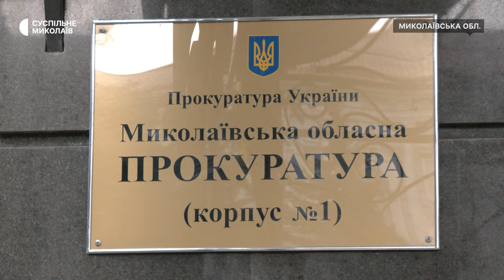У власність держави на Миколаївщині повернули сім курганів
На Миколаївщині з приватної власності вилучили сім курганів, які є пам’ятками археології місцевого значення. Кургани, як один з типів археологічних пам’яток, у регіоні будували близько чотирьох тисяч років тому.

Оператори: Олена Земляна, Роман Волинський